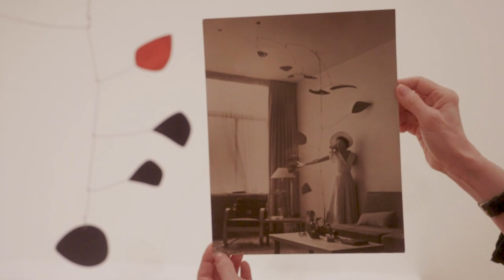How Alexander Calder's mobiles challenged the traditional understanding of sculpture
In the early 1930s, Calder’s mobiles provided a dynamic, new experience of sculpture that incorporated movement, activating their architectural settings and inviting viewers’ engagement. French philosopher and writer, Jean-Paul Sartre, once wrote that a Calder mobile is "a pure stream of movement in the same way as there are pure streams of light."”  In this video, the High Museum’s Bunzl Family Curator of European Art, Claudia Einecke, talks about this amazing work of art and gives a peek into its fascinating history.

See Alexander Calder’s Untitled in Calder-Picasso on view through September 19.

Alexander Calder
American, 1898–1976
Untitled, 1947
Sheet metal, wire and paint
Gift of Carroll Thompson Sanders in memory of her husband, Professor Walter Benjamin Sanders, 1978.136